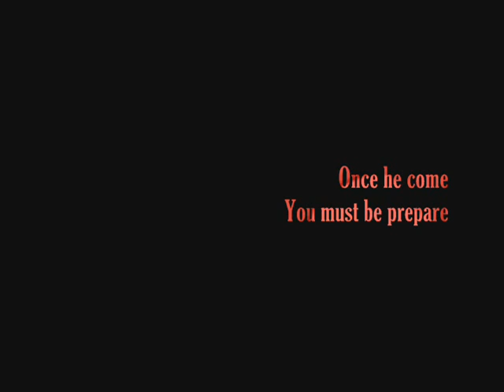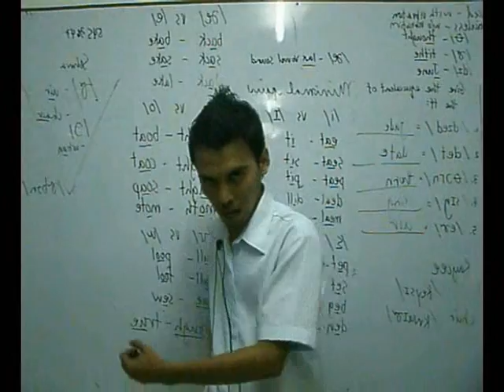Eclipse Mobile Commercial(ORIGINAL)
THis is just a Video presentation made by me... and my group in school...
this is a project to the school..

NOT AVAILABLE ANYWHERE. Just a Commercial edited.